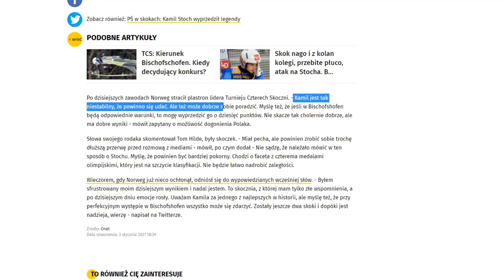GRANERUDOWI ODJEBAŁO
Polacy nie zapominają!